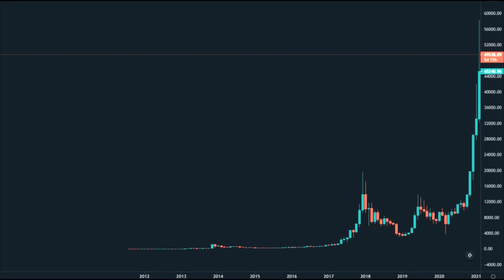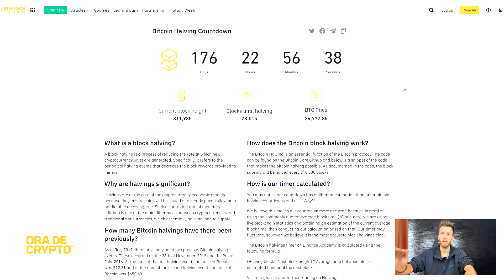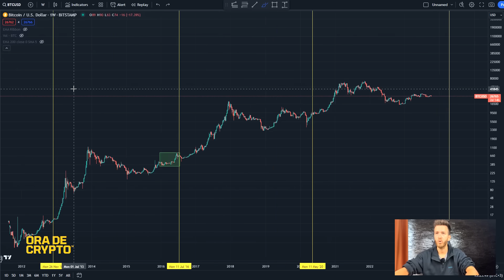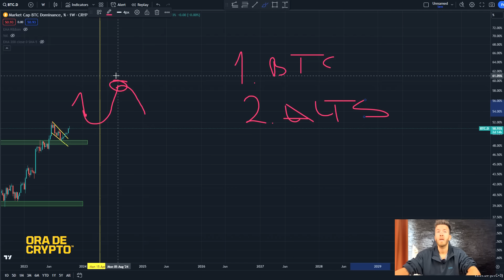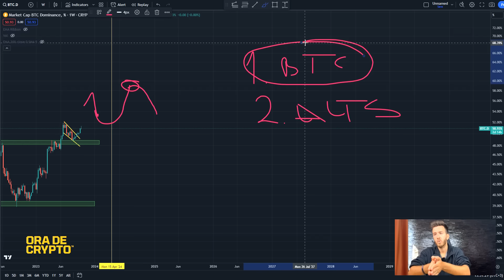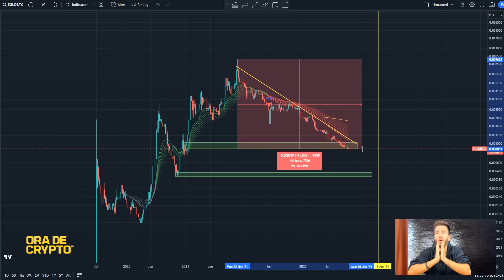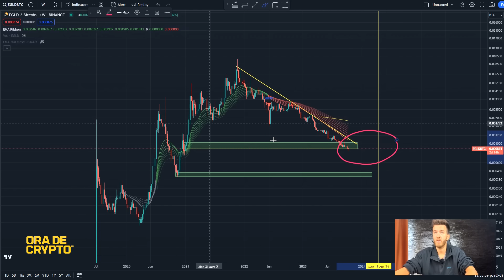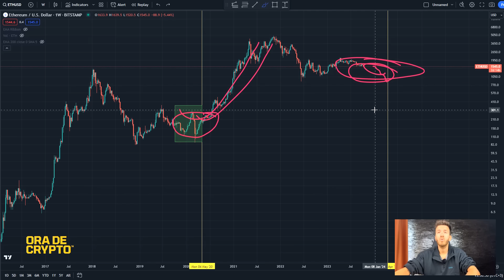CEA MAI BUNA PERIOADA SA FII IN CRYPTO!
🔥Daca vrei sa tranzactionezi crypto si sp500:
🔥Foloseste codurile oradecrypto si oradecrypto25 pentru 25% reducere de fee-uri
💎  Tranzactioneaza crypto cu cele mai mici comisioane pe BYBIT: